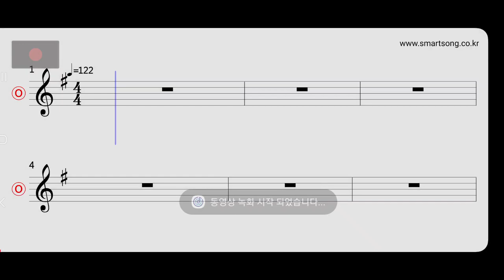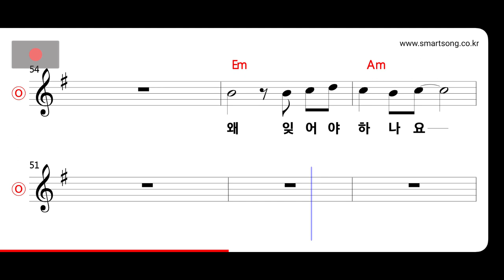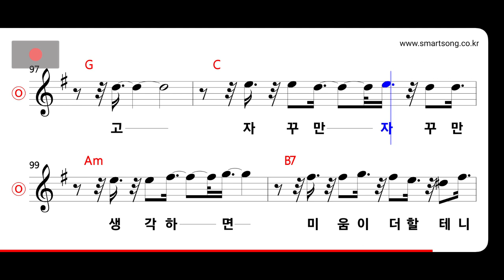방미 - 미워요 당신 MR